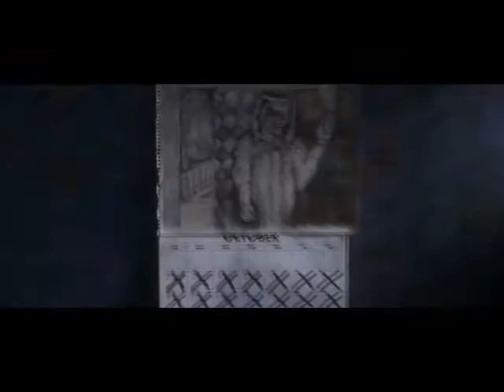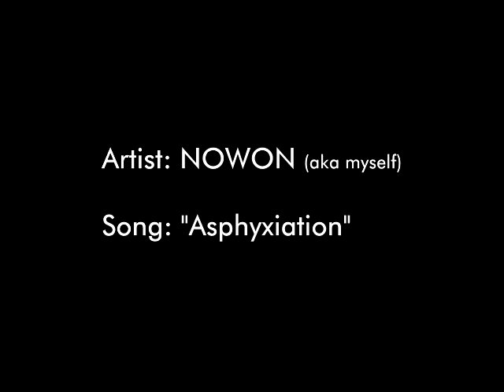NOWON - Asphyxiation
A song and montage I edited together for my editing class. Also an ode to some of my favorite movies. Can you spot them all?